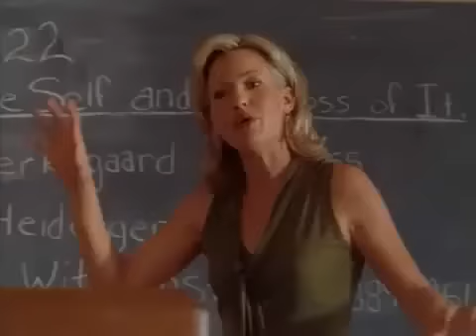Harvard Man - Trailer